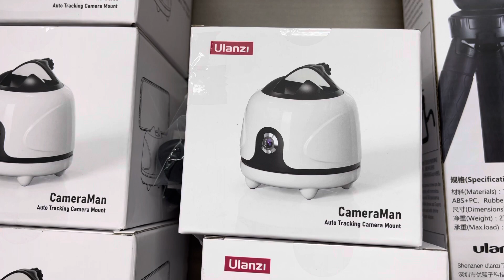事情不斷地朝著其他方向發展下去😱沒想到這樣也能用 ☝️攝影師真的要多些技能才行啊！花$999 實現360度完全跟拍 Cameraman AI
請參考直播介紹

Ulanzi 優籃子 Cameraman ai智能跟拍雲台